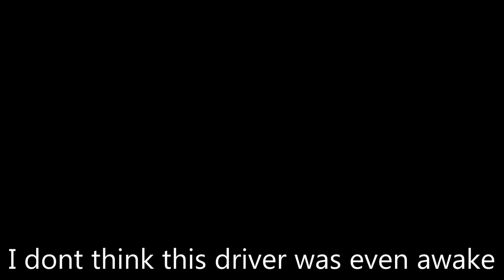Crazy Driver check out what he does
Driver of black car is in the wrong lane and cuts accross right infront of me, Dangerous driver